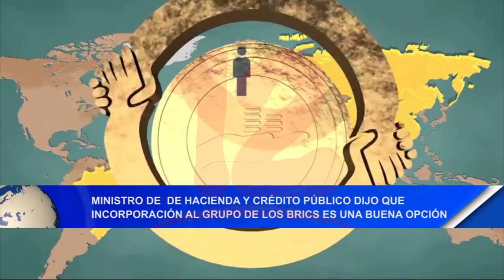Noticias12Nicaragua Ministro de MHCP dijo que incorporación al grupo de los BRICS es buena opción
Ministro de Hacienda y Crédito Público dijo que incorporación al grupo de los BRICS es una buena opción